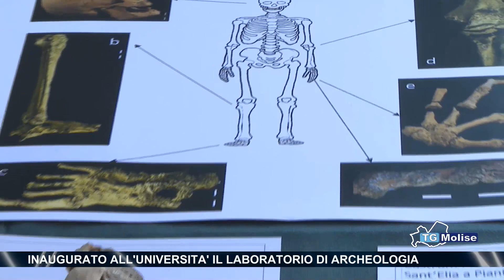Inaugurato all'Università il laboratorio di archeologia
All’università del Molise questa mattina inaugurazione del Laboratorio di Archeologia. L’evento racchiude importanti novità per la valorizzazione del patrimonio archeologico regionale e rafforza la collaborazione tra le istituzioni locali.